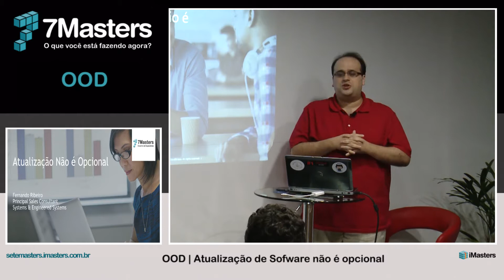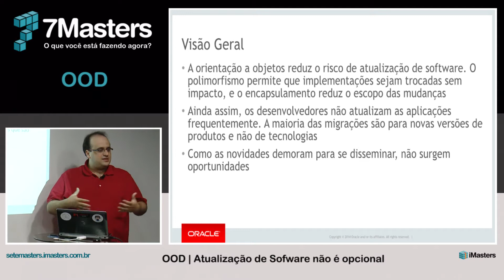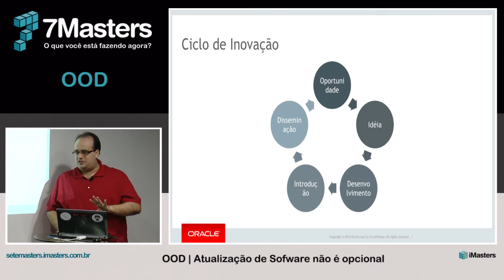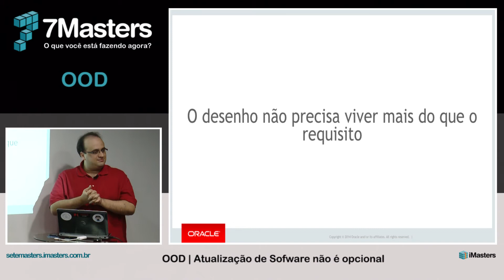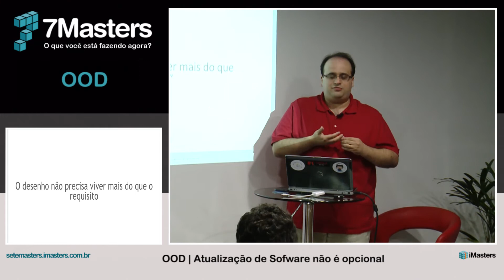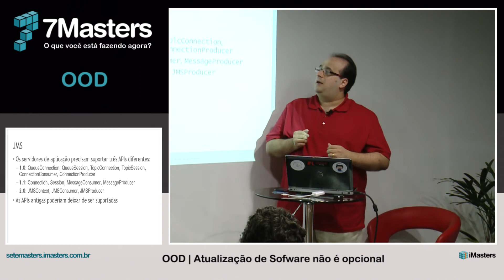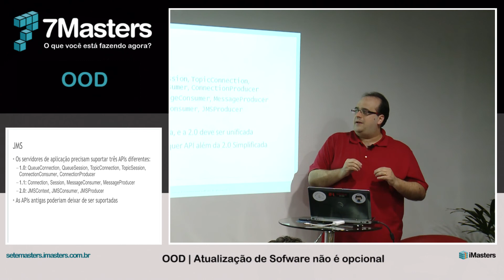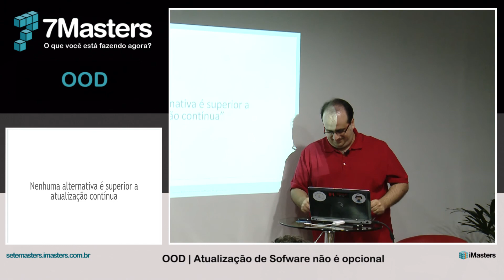7Masters OOD - Atualização de software não e opcional, por Fernando Ribeiro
Fernando Ribeiro, Principal Sales Consultant, Systems & Engineered Systems da Oracle, mostrou que a atualização de software não é opcional, e que o desenvolver deve, sim, se preocupar com isso.